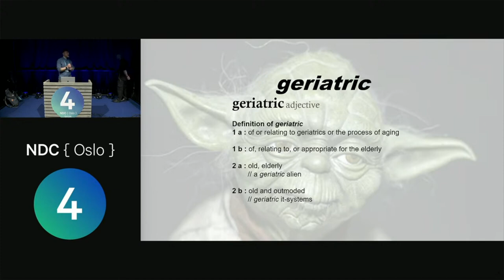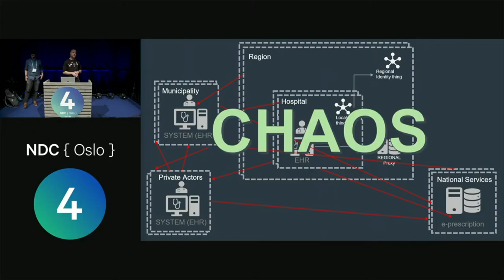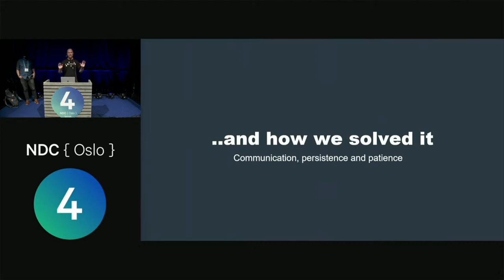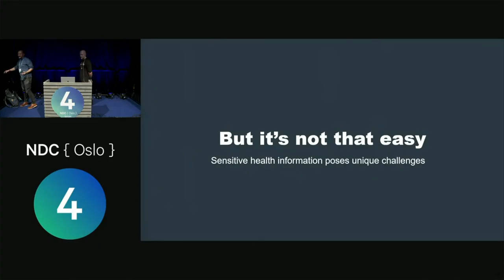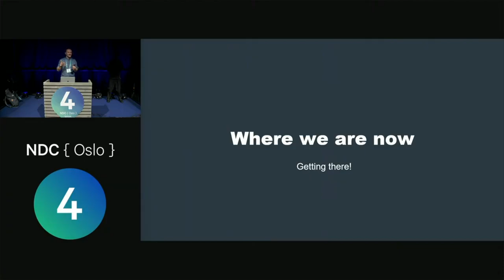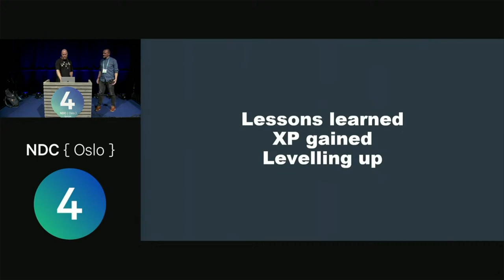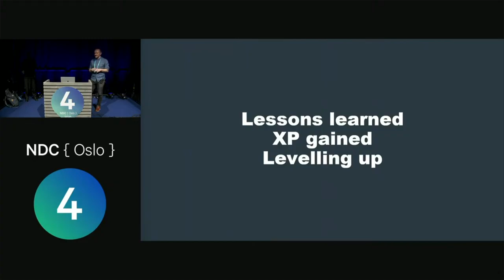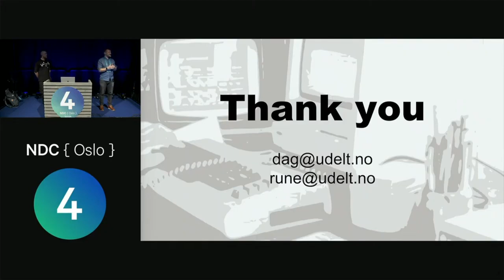HelseID Introducing Modern Web Security in a Geriatric Health Sector- Rune Grimstad & Dag Østerhagen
ince 2015 we have been working to establish a national trust service in the Norwegian health sector. The service - HelseID - is now protecting a large portion of the national health care APIs in Norway, and it is an essential part of the national data-sharing strategy for the Norwegian directorate of eHealth.

Seen from a technical perspective HelseID is an OAuth2 and OpenID Connect implementation. Both of these protocols were designed (and are continually adjusted) with modern web applications and modern infrastructure in mind. As health care by nature is a very conservative industry, legacy (non web-native) software is more the norm than not. Thus, introducing a service like HelseID has been and is a challenge.

In this talk we will look at HelseID, what it is and what we have done to make sure it covers the particular needs of the Norwegian health sector. Furthermore we will dig into some of the unique challenges we must handle in a high risk sector like health care. Finally we will look at some real-life examples of how we support legacy systems while also supporting modern applications.